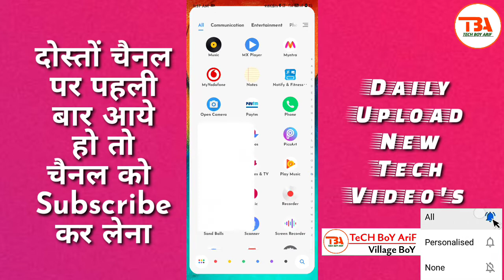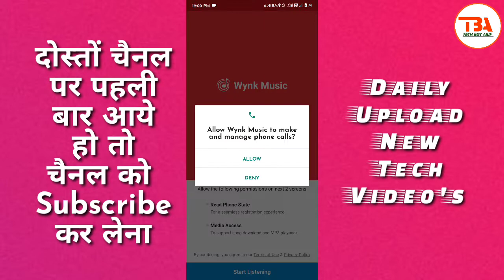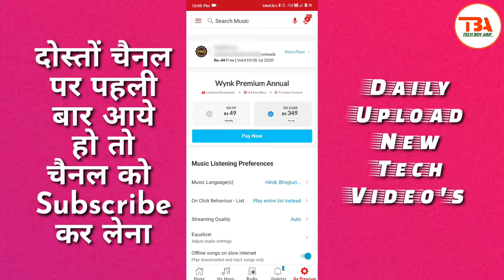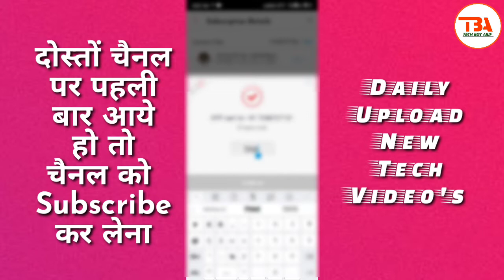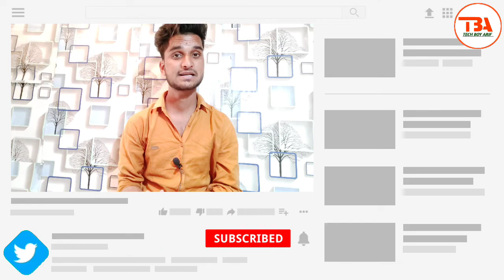Airtel के Number पर किसी भी गाने को बनाओ अपनी Callertune | How Set Callertune On Airtel Number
TECHNOLOGY KI DUNIYA ME
         🌷🌹🏵️ WELCOME🏵️🌹🌷

      🙏🙏 KEEP SUPPORTING 🙏🙏

TODAY COVER TOPIC..👇👇👇
Aaj ki video me ham baat Karenge Callertune ki agar aap ke pass me airtel ka sim hai or aap usme Callertune lagana chahte hai chahe wo sim apke keyboard Phone me pada ho ya aapke android phone kisi me bhi pada ho to Callertune kaise lagayenge apne airtel ke number par to Guys video ko end tak zaroor dekhen

YOUR QUARRIES ...👇👇👇
Callertune kaise Lagaye
Callertune on airtel
Airtel Callertune
Airtel hellotune
How to set caller tune on airtel sim
Callertune kaise Lagaye airtel ke number par
Airtel ke number pe Callertune kaise
How to set caller tune on a keypad mobile
Keypad phone me Callertune kaise Lagaye
Airtel ki sim pe Callertune kaise Lagaye
Airtel ke number par hellotune kaise lagaye
Kisi bhi gaane ko apni Callertune banao

So Guys Kaisi Lagi Video Comment Me Zaroor Batyae Or Video Acchi Lagi Ho To Please video Ko Like Kare Sath Hi Channel Ko Subscribe Zaroor Karen Or  Video Ko Apne doston me share karo.

    THANX FOR WATCHING MY VIDEO'S